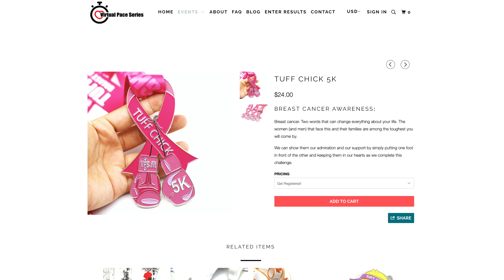5K a Day for 5 Months - Ep. 032: "Tuff Chick 5K" 10.1.2020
Episode 032: “Tuff Chick 5K”

Location: General Booth Blvd. - Virginia Beach, VA

Shoes: Brooks Glycerin 18
Bike: Priority Bicycles Classic Plus - Gotham Edition
Camera: GoPro Hero9 Black
Rider: Mr. Clifford Cox, II
Videographer: Mr. Alexander Hamilton, II